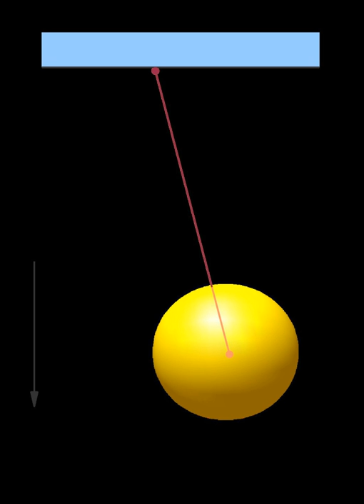Buckingham π theorem | Wikipedia audio article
00:01:01 1 History
00:02:42 2 Statement
00:05:32 3 Significance
00:06:40 4 Proof
00:06:49 4.1 Outline
00:08:37 4.2 Formal proof
00:11:24 5 Examples
00:11:34 5.1 Speed
00:12:08 5.2 The simple pendulum
00:18:27 5.3 Other examples
00:26:06 6 See also
00:26:58 7 References
00:27:36 7.1 Notes

- Socrates

SUMMARY
In engineering, applied mathematics, and physics, the Buckingham π theorem is a key theorem in dimensional analysis.  It is a formalization of Rayleigh's method of dimensional analysis. Loosely, the theorem states that if there is a physically meaningful equation involving a certain number n of physical variables, then the original equation can be rewritten in terms of a set of p = n − k dimensionless parameters π1, π2, ..., πp constructed from the original variables. (Here k is the number of physical dimensions involved; it is obtained as the rank of a particular matrix.)
The theorem provides a method for computing sets of dimensionless parameters from the given variables, or nondimensionalization, even if the form of the equation is still unknown.